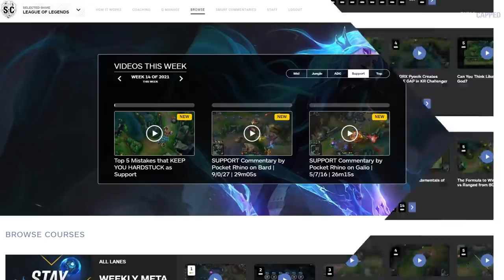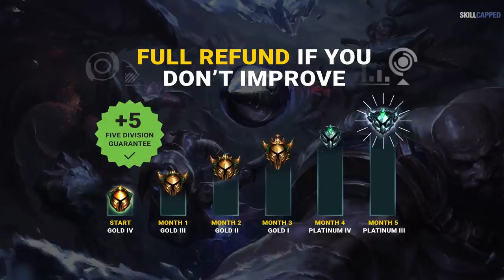Hector's 5 Low Elo Mistakes to AVOID for EVERY Role! (Must Watch!)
Hector's 5 low elo mistakes you need to stop making!

League of Legends Guide Description: In this video, you will learn the 5 biggest mistakes you are making in low elo and how to avoid it in season 11. Enjoy!